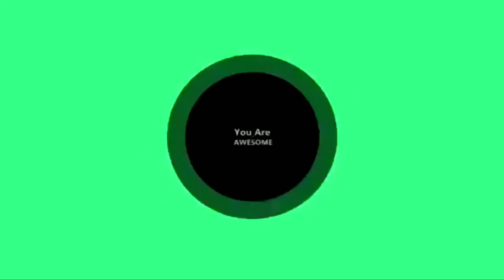कैसे रही सलमान खान की पहली रात जेल में 🔥🔥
This video about salman khan what happened with salman khan at the a night

Please support 🤝